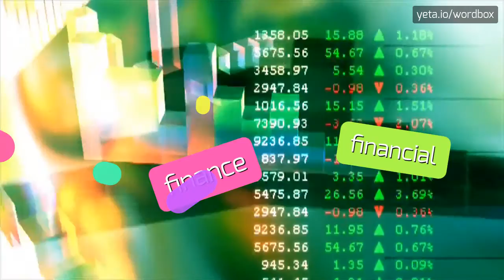GOGIL - HOW TO PRONOUNCE IT!?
Watch how to say and pronounce "gogil"!